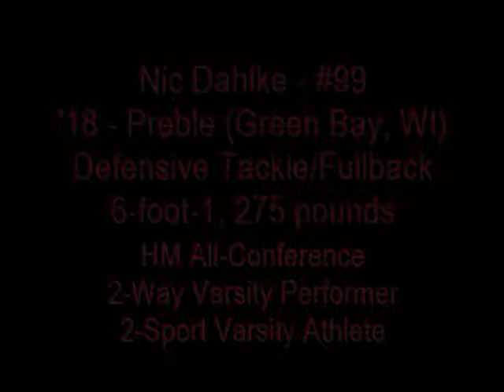Nic Dahlke - 2018 - Green Bay (WI) Preble - Defensive Tackle/FB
MCS athlete Nic Dahlke (2018/6-foot-1, 275 pounds/DT) from Green Bay (WI) Preble High School